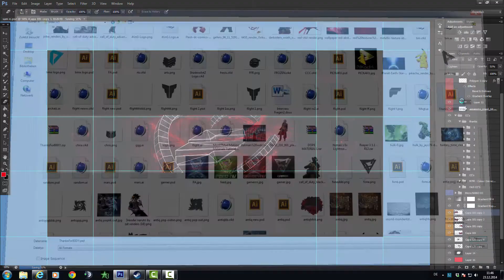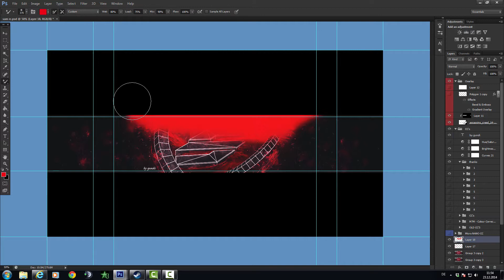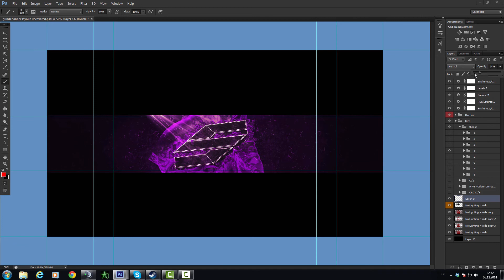Saw Contest Entry 2 in 1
Hey this is my Entry for the Saw Contest. Hope you like it.
Gundi

Music i use:  Kendrick Lamar - Sing that shit (20syl Juicy Remix)